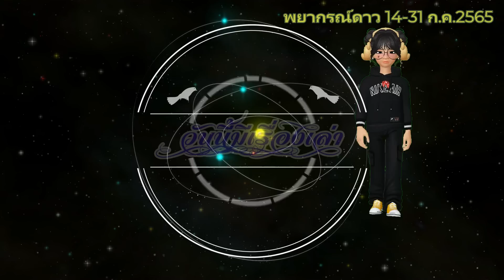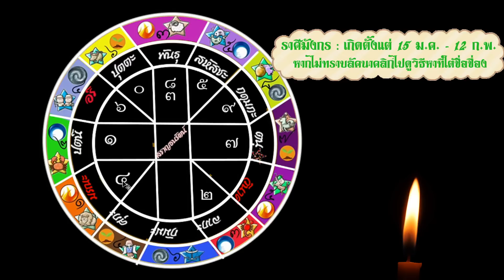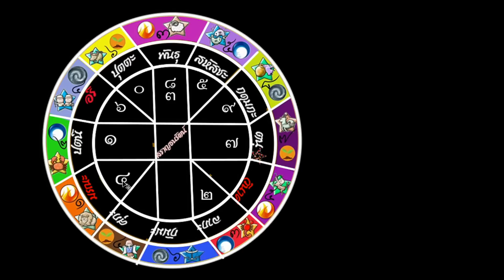พยากรณ์14-31 ก.ค. 2565 ลัคนามังกร #⭐️ อริพ่ายศัตรูพัง โชคลาภจังจังความสำเร็จมาเต็ม!⭐️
ดูทุกลัคนาราศี 14-31ก.ค.2565

ดูทุกลัคนาราศีเดือน ก.ค.2565

แผ่นนับทักษาจร